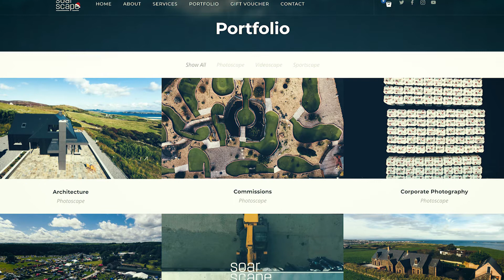Belfast Coffee Chat: SoarScape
David owns and runs an aerial film production company in Belfast called Soarscape.

With a handful of film companies adding on drone work to their belt, David made it his specialism and he is making a name for himself as one of the top Drone videographers and Photographers in the industry.
Fully accredited and legal Davids background in accounting gives him a respectful no nonsense approach to the rules and safety regulations of his craft. Which is great when you need the job done right first time. I love his approach to what he does and the stunning images he captures of this beautiful country.

Produced by Dillon Osborne
Filmed by Dillon & Jo Osborne